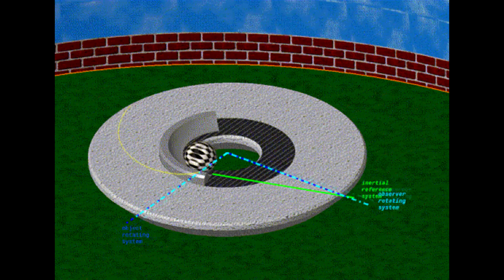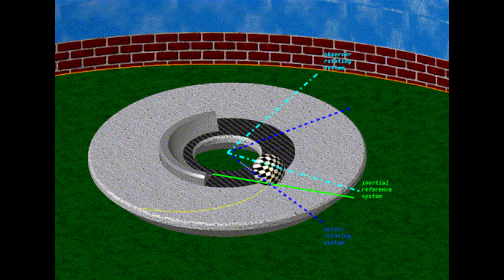Completely wet ton liking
smooth dirt boom and rang